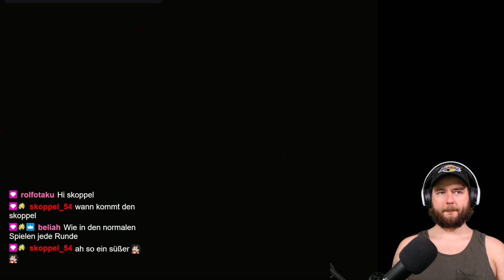Das schwerste Pokémon aller Zeiten? Pokémon Reborn Folge 2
Falls Ihr das game selber spielen wollte könnt Ihr es hier umsonst laden: